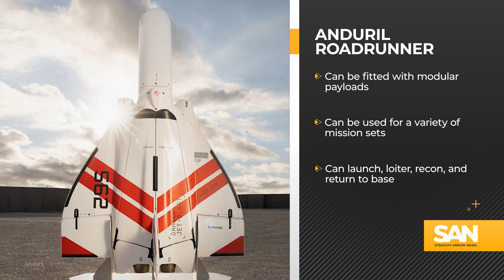Defense contractor Anduril unveils new AI-guided drone-hunting jet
While it shares a name with a classic cartoon character, a newly unveiled defense platform is light-years ahead of Wile E. Coyote’s nemesis. The Roadrunner and the Roadrunner-M — both built by defense contractor Anduril — are described by their makers as AI-guided, drone-hunting autonomous jets.

Thirty-one-year-old Palmer Luckey — the man behind the project — said, despite sounding like the newest high tech toy, the Roadrunners are mobile, effective and make financial sense. They can be easily deployed and keep service members out of harm’s way at a cost effective price.